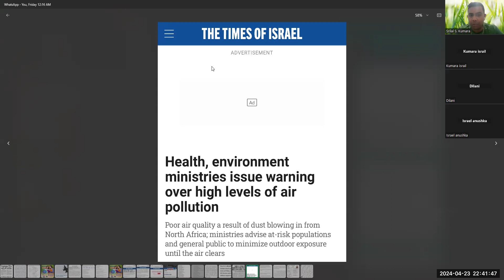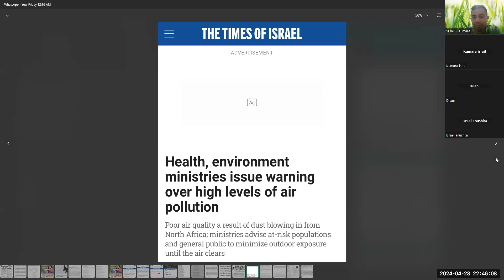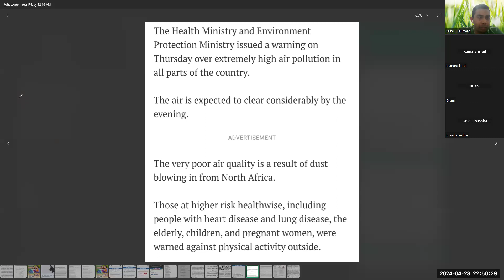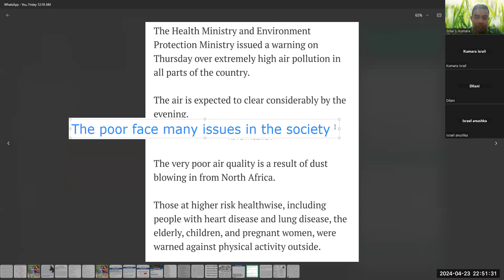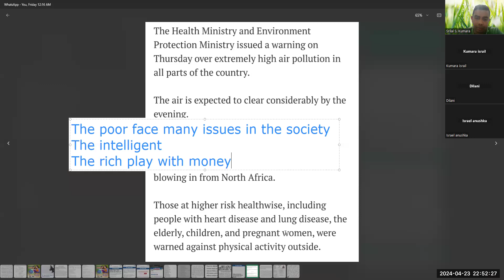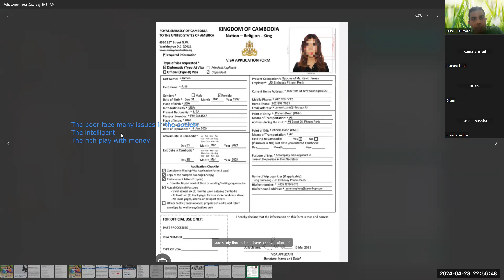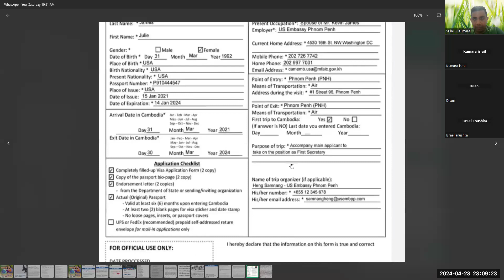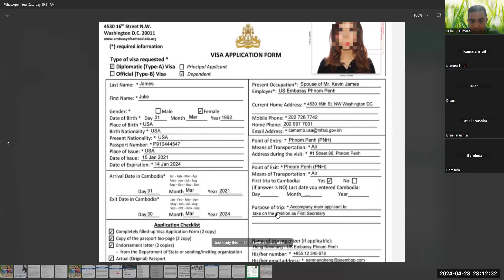English Grammar Class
1st Rec.